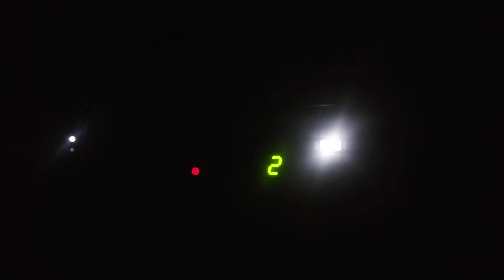I walked in just in time for LG Washing Machine Ends at 2